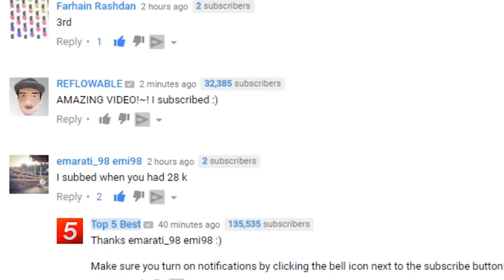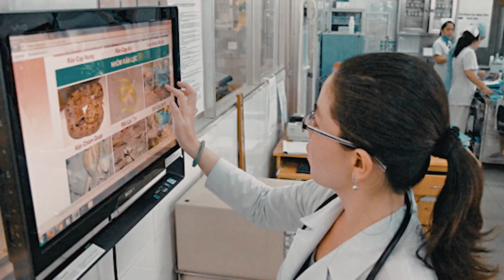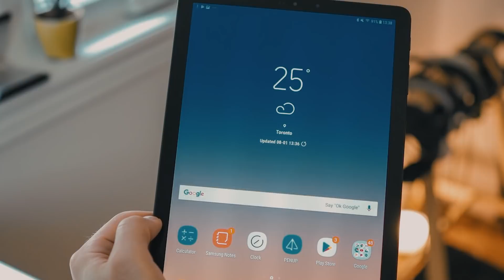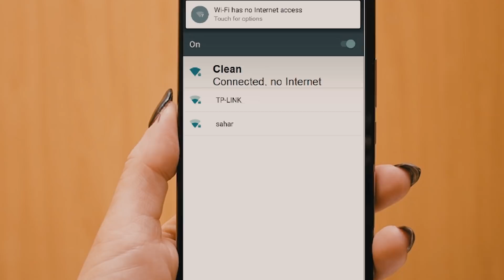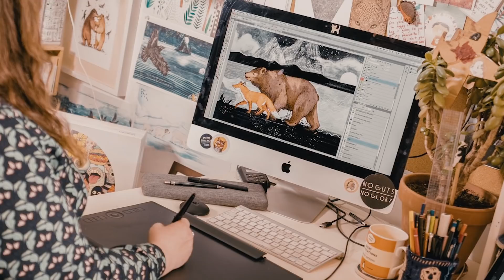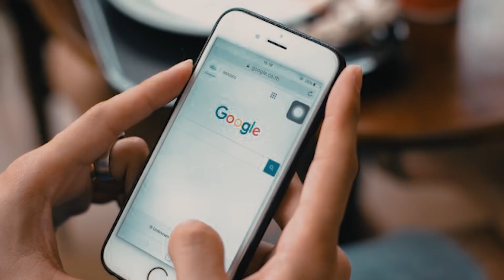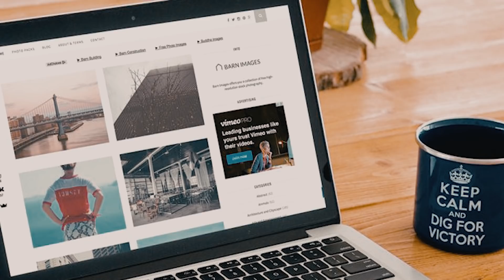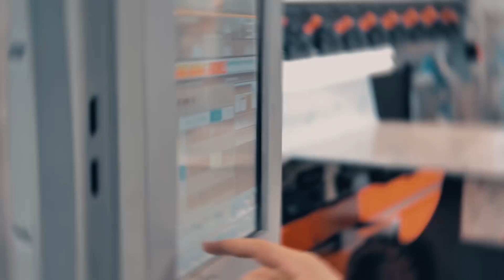10 Things That Would Happen If The Internet Collapsed!